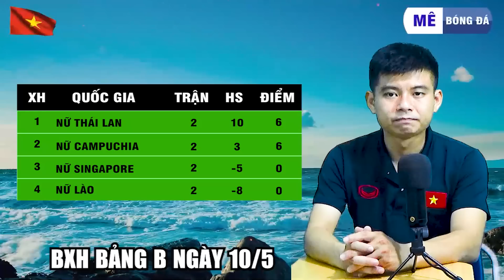Kết Quả, Bảng Xếp Hạng Bóng Đá Nữ Sea Games 32 Của ĐT Nữ Việt Nam Ngày 10/5 | Việt Nam Vào Bán Kết